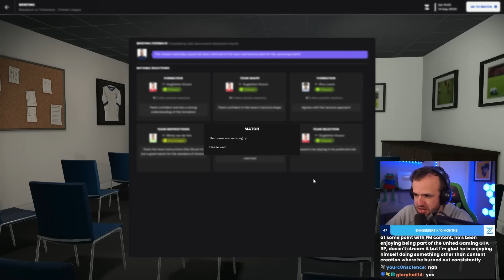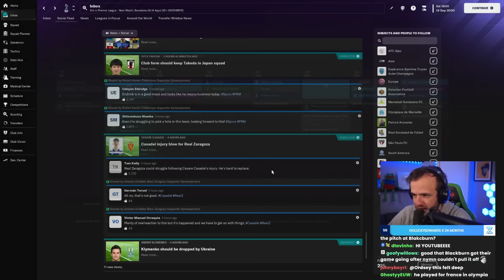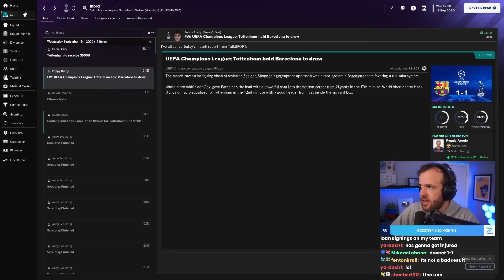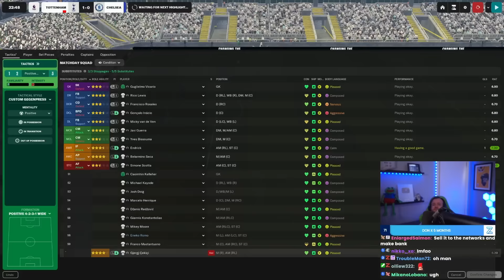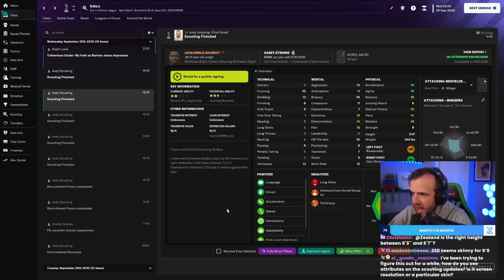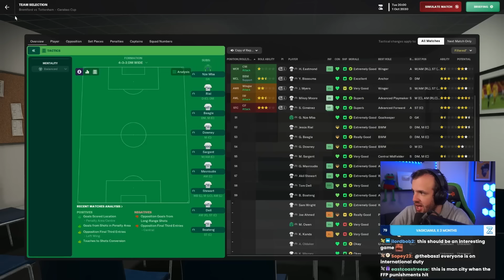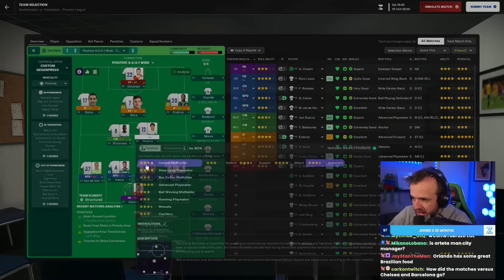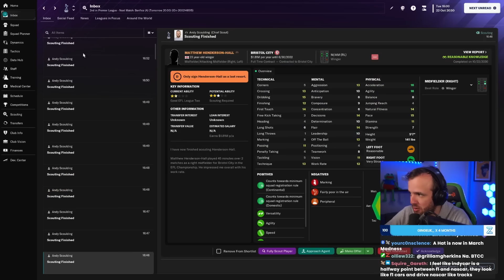I'm Forced to Play... Without Any Players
Streamed Monday, March 11th 2024 -- help
Much Love,
FM Senpai